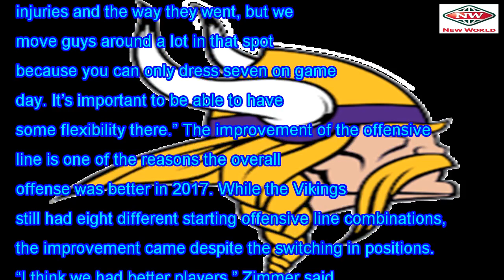Minnesota Center Pat Elflein leads the list of Viking scheduled for surgery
Much like guard Nick Easton four weeks prior, Minnesota Vikings rookie center Pat Elflein left the l...